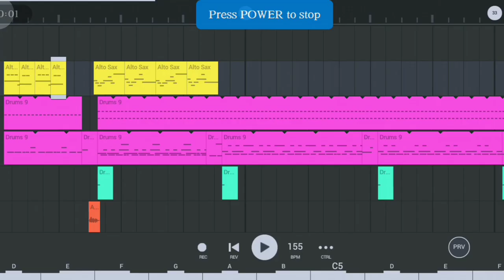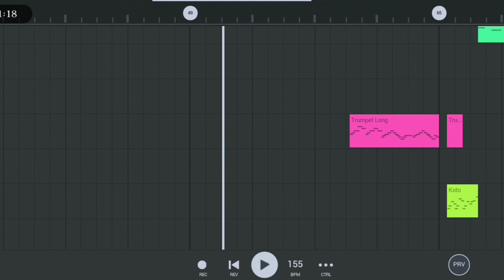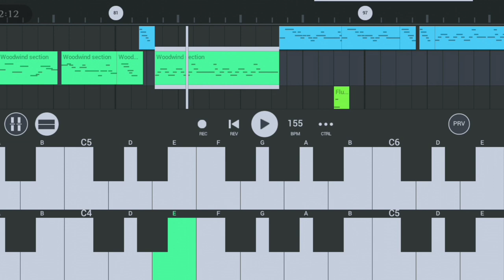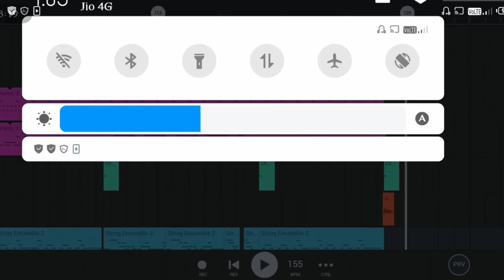Aamam Parom Ena Rail Leka 🆕 Santali Instrumental Video 2023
Hiii Friends🖐

👇Original Owner of This Channel👇
Sonu Murmu,,,
At:-Rajabandha
District:-Keonjhar
State:-Odisha

👉Upload Time:-Morning (7:30Am Morning)

👉Important:-Agar Koi Mera Gaana Ko Apna YouTube Channel Mai Use Karna Chahta Hai ta Pehle Mujh Se Permission Lena Chahiye,,
          Agar Directly Use Karna Chahte ho Ta Description  me Credit Jarur Dena,,,Thank You

👉Mixing & Mastering:-DjSonu,Sushil,Rintu(Kjr)

Relate
  🎵 Dong
  🎵 Lagele
  🎵 Disco Lagere
  🎵 Traditional
  🎵 Tumdah Pad
  🎵 Danta Pad
  🎵 Bapla
  🎵 Pad Mix